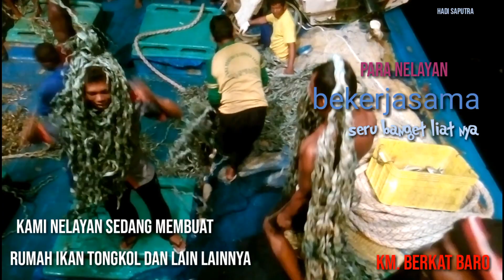ternyata begini Cara bikin rumah ikan tongkol rahasia